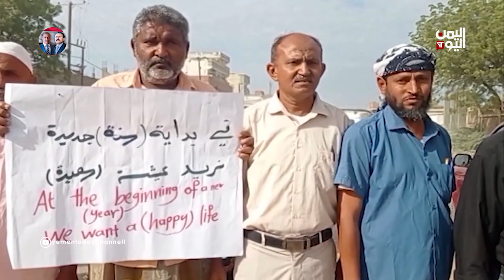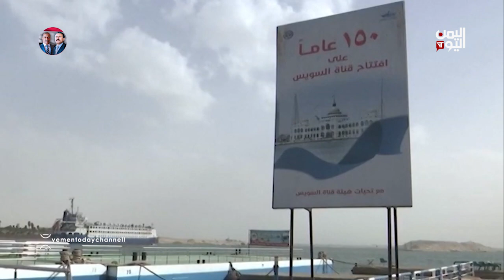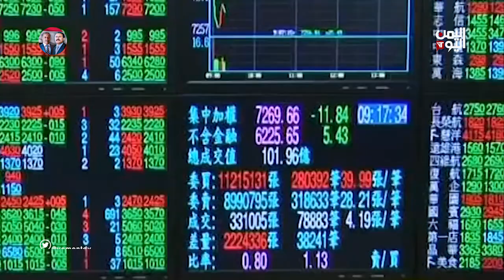الملف الاقتصادي / أكثر من 225 ألف موظف بمناطق سيطرة الحوثيين لا تصرف لهم رواتب بانتظام